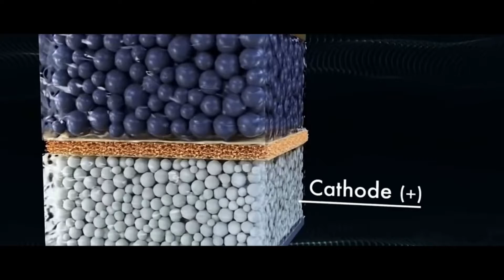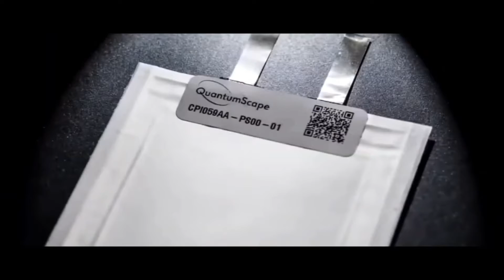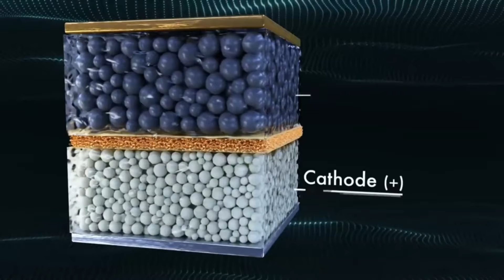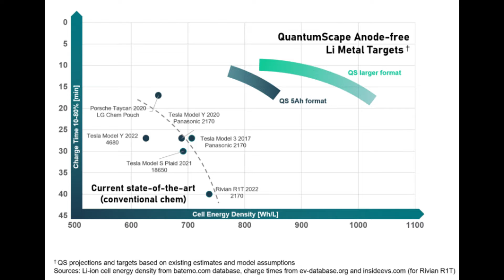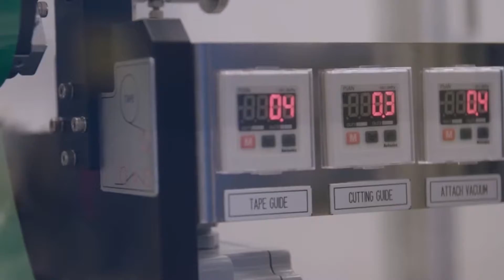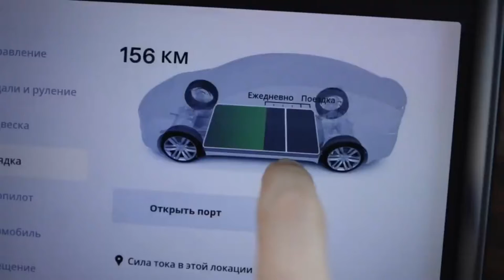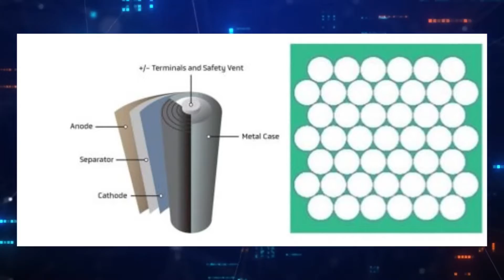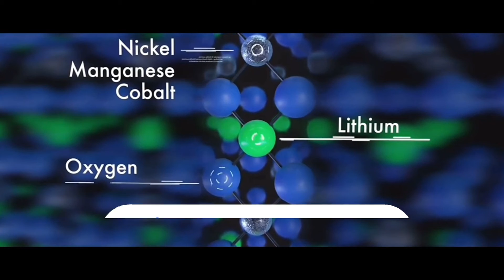QuantumScape Begins Customer Shipments of Alpha-2 Prototypes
Volkswagen-backed solid-state battery startup QuantumScape has begun customer shipments of Alpha-2 prototype battery cells, meeting a goal set for 2024.
The Alpha-2 prototypes represent a significant milestone on the path to delivering QSE-5, QuantumScape's first planned commercial product. After shipping A0 prototypes to customers, QuantumScape entered the automotive qualification process in December 2022. The Alpha-2 prototypes incorporate many of the significant component improvements the company has made over the past year.
The six-layer Alpha-2 prototype offers higher energy density compared to the earlier 24-layer A0 prototype. This is mainly due to cathodes with higher loading (i.e., packed with more active material) and more efficient packaging that optimizes the materials and space within the cell. The packaging enhancements include tighter internal margins, thinner current collectors, and a sleeker design, all of which are crucial to the final product.
As an intermediate step between the A0 and the planned QSE-5 B0 prototypes for later this year, Alpha-2 cells possess the main functionality of the QSE-5. They provide an opportunity for customers to evaluate key performance parameters and prototype-level reliability. While Alpha-2 prototypes are undergoing testing in customer labs, QuantumScape is working to incorporate these component-level improvements into the planned QSE-5 cells. The QSE-5 cells will consist of 24 layers and utilize electrolyte-separators produced using the faster Raptor equipment and process.
"The Alpha-2 shipments mark an important milestone on our path to commercialization," said Dr. Siva Sivaram, President and CEO of QuantumScape. "Customer feedback is crucial during the product development cycle as it offers insights into areas that require improvement and enhances collaboration. The sooner we can place new product iterations in customers' hands, the quicker we can move towards production. We are highly encouraged by the initial performance results of Alpha-2 and look forward to manufacturing the first QSE-5 cells later this year."

"The improvements in energy and power densities demonstrated by the Alpha-2 prototypes suggest that QSE-5 has the potential to redefine solid-state battery performance boundaries," said Tim Holme, Co-founder and CTO of QuantumScape. "We are continuously advancing our anode-free, solid-state battery in terms of performance and maturity through systematic execution of our milestones."
The company plans to continue building and shipping Alpha-2 prototypes to automotive customers in the coming months while focusing on reliability improvements and increasing production. QuantumScape's key goals for 2024 include scaling up the Raptor production process, initiating low-volume QSE-5 prototype production, and preparing for high-volume production of its solid-state electrolyte-separator using the Cobra equipment and process, which is slated to begin in 2025.
QuantumScape outlined a compelling roadmap for scaling their solid-state battery technology in their Q4'23 earnings report. The company shipped their first A0 prototype cells to customers in early 2023, receiving promising feedback from the Volkswagen Group. The battery completed 1,000 cycles with over 95% capacity retention, indicating that the solid-state technology has the potential to enhance durability and battery life compared to the current fleet. Management expects 2024 to be a pivotal year for QuantumScape, with plans to commence low-volume production of the QSE-5 prototype and increase volumes in 2025. This aligns with Ford's (F) strategy to halt EV production in 2024 and start rolling out their next-generation electric fleet around 2026. If everything goes as planned, this could create significant momentum for the next wave of electric vehicle production. Comparing QuantumScape's ramp-up to Goldman Sachs' estimates, both seem to be in line with market expectations.